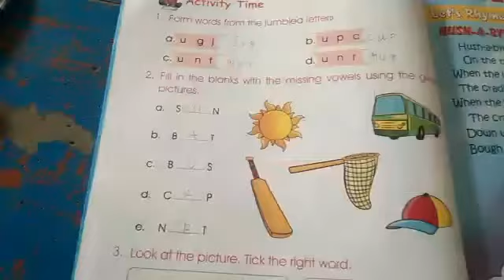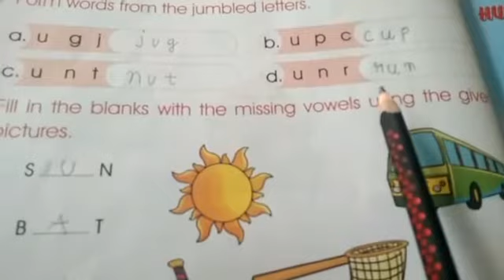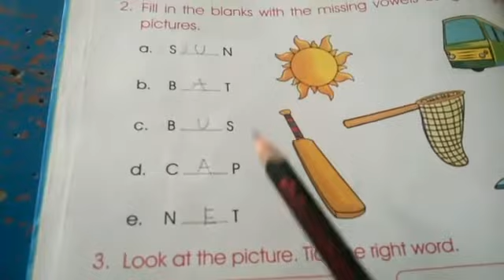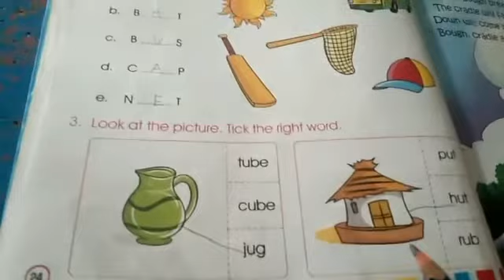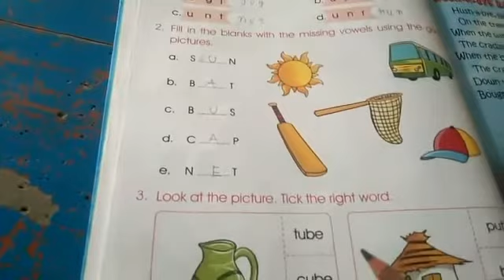CLASS KG | ENGLISH | MS. NARO | DAY 8